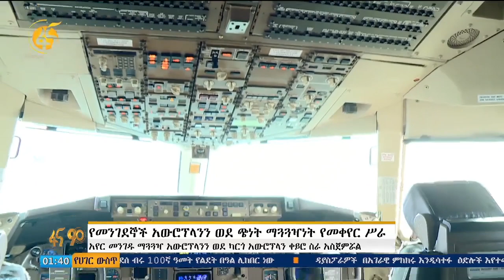የመንገደኞች አውሮፕላንን ወደ ጭነት ማጓጓዣነት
የኢትዮጵያ አየርመንገድ የመንገደኞች ማጓጓዣ አውሮፕላኑን ወደ ጭነት አገልግሎት (ካርጎ) የመቀየር ሥራውን አጠናቆ ይፋ አደረገ፤ ወደ ካርጎ ለመቀየር ስድስት ወራት ገደማ የፈጀው ይህ አውሮፕላን ከዚህ ቀደም ለ18 ዓመታት በመንገደኞች አውሮፕላንነት አየር መንገዱ ተገልግሎባቸዋል፡፡